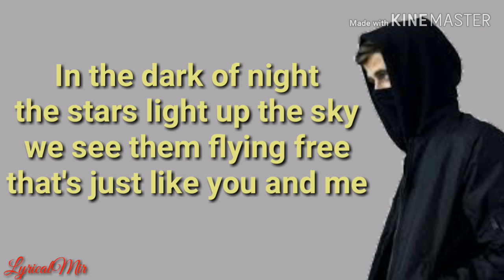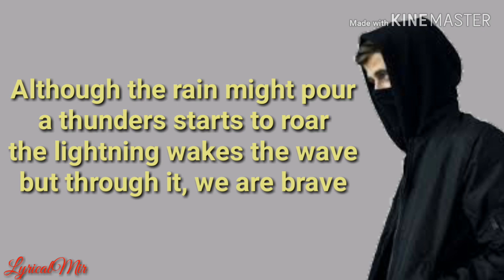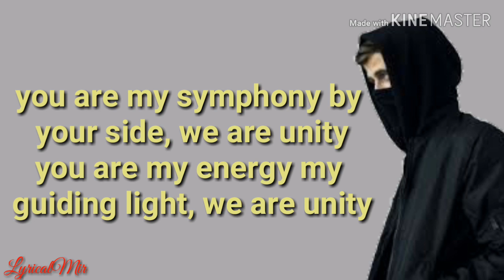UNITY_ALAN_X_WALKERS_28LYRICS_SONG_8E_5C_2C🎶🎶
Hello guys,
Unity (lyrics song) : Alan Walker

For a month now I’ve had an ongoing production process together with Walkers. This is the final result! It’s called «Unity» and is produced, written and recorded by us. Really proud of what we’ve achieved together from so many different places in the world.

This is the anthem to our community! Thank you to all the amazing Walkers for contributing on the different parts of the song. I hope you enjoy!

- Alan

 *Credits*

Piano:
Walker #0 Drums:
 Walker #18677 (K4rim from Saudi Arabia)

Lead: Walker #27678 (Haruto Inoue from Japan)

Pads & Plucks: Walker #17210 (Ardi Rida from Italy)

Harp: Walker #13967 (Natalie Lo from Hong Kong)

Lyrics:
Walker #32176 (Sapphire from England)

Artwork: Walker #7417 (Jonathan Murray from USA)
Mixed by: James Njie